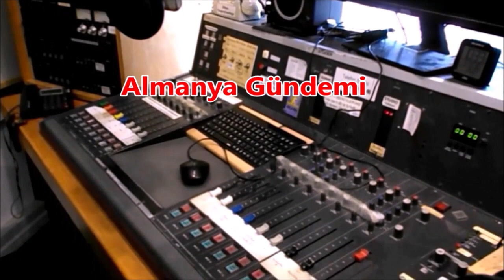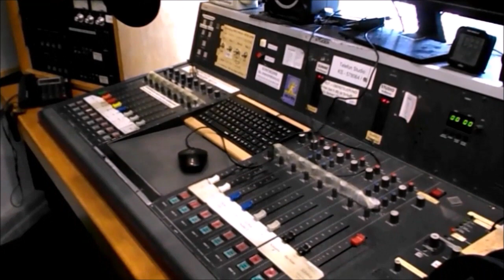Almanya Gündemi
Almanya’da kaç öğretmen açığı var? Almanya çapında en az 12. 341 öğretmen açığı bulunuyor. Olaf Scholz dilinin altındaki baklayı çıkardı; Almanya Ukrayna’ya Leopord 2 gönderecek; Tank gönderilmesine kim nasıl tepki verdi; Berlin Havalimanında uyarı grevi